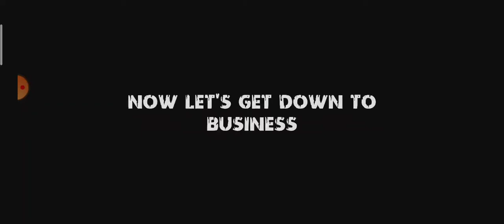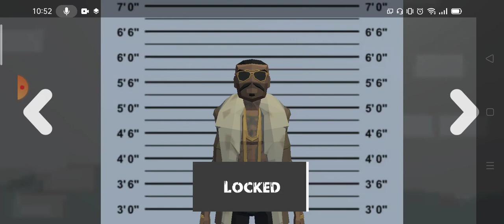Hitwoman Part 1 1st Review Target Eliminated -w-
Game info#
Take care of business, and hit the target